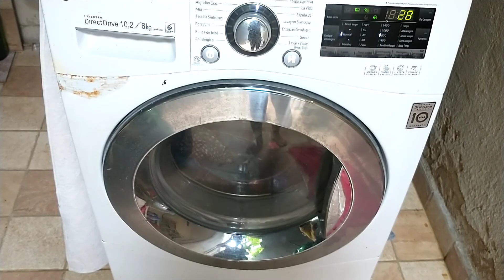Rotina do lar | dona de casa empreendedora#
Olá pessoal tudo bem com vcs?No vídeo de hj mostro um pouco de minha rotina em casa , já quero te convidar a se inscrever no meu canal e deixar o joinha, espero que gostem Me sigam no meu Instagram @klebiaaragao e @kleomorais21 bjs até o próximo vídeo